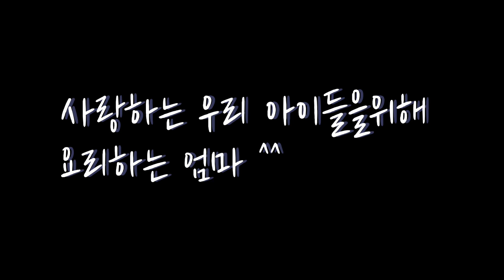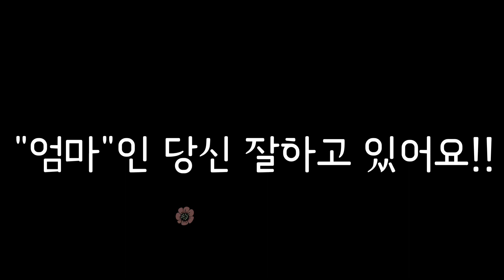[쿡방] 온샤율 | 요리하는 | 엄마이야기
엄마의 갬성을 담아...
신개념 요리하는 영상 ㅎㅎㅎ
끝은.. 어쩌다보니 캠패인이 된듯한 느낌...